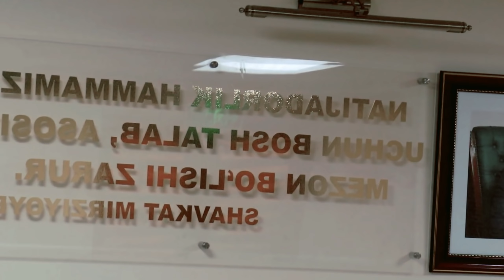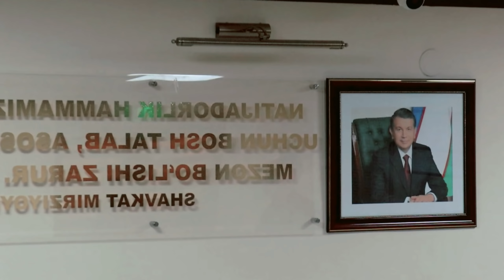ДЕПУТАТ ФЕРУЗА МАФИЯЛАР УЙИНИ ҚУРБОНИГА АЙЛАНДИМИ БУНИ ИСБОТЛАШДИМИ (?.)